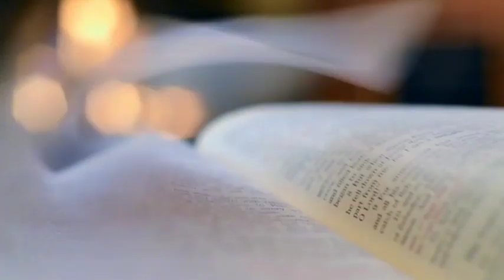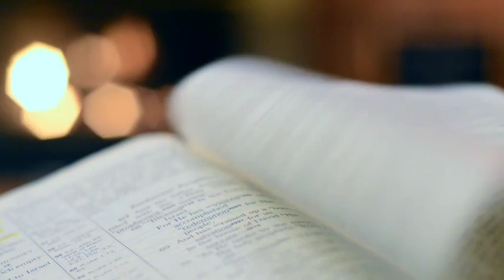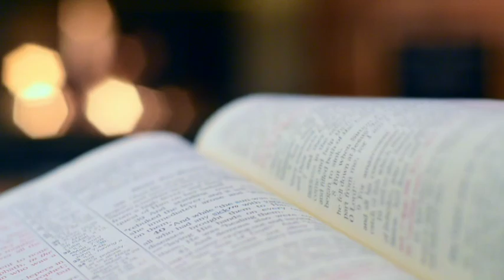రాత్రి పడుకునే ముందు ఈ వాక్యాలు వినండి | Sleep with gods word telugu